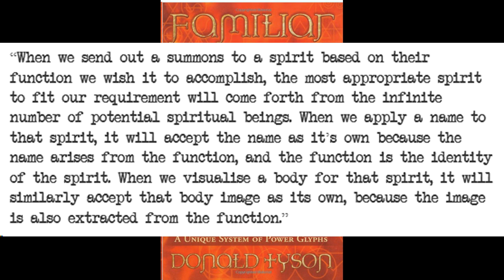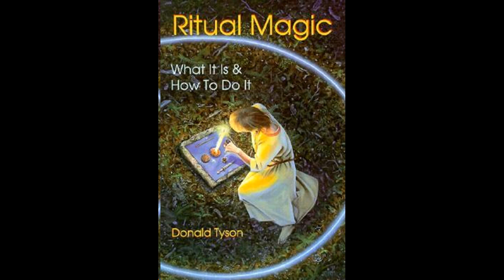Pop Culture Magic: The nature of pop culture magic spirit familiars.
I have finally uploaded part three of my pop culture magic series, I hope you enjoy the new format!

If you'd like to work with me or have interest in the wands and other products that I make you can check out my etsy
If you'd like to see more of me you can visit my Digimage tumblr